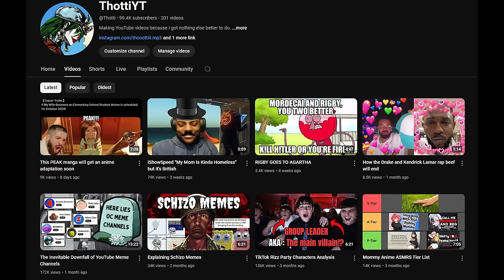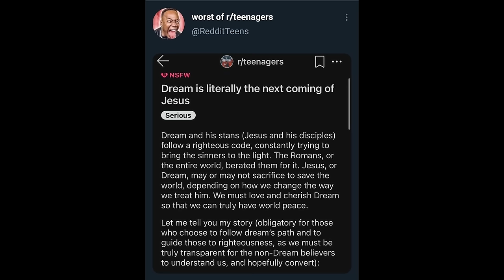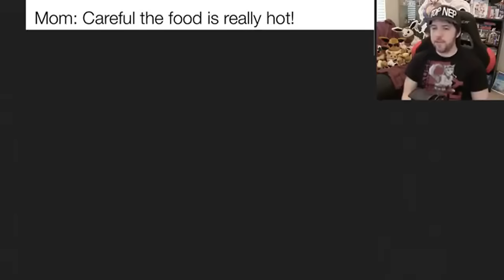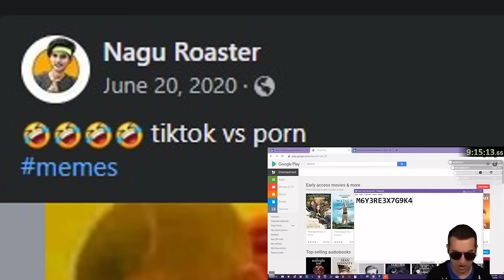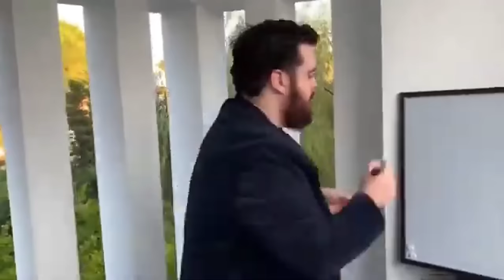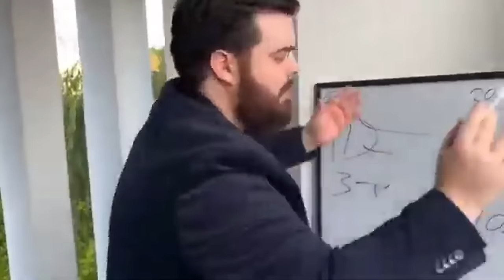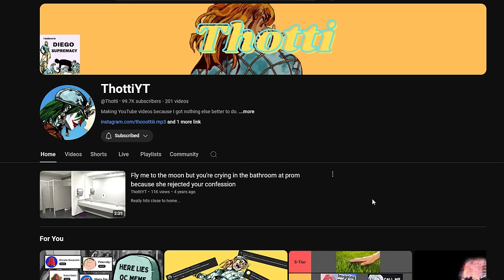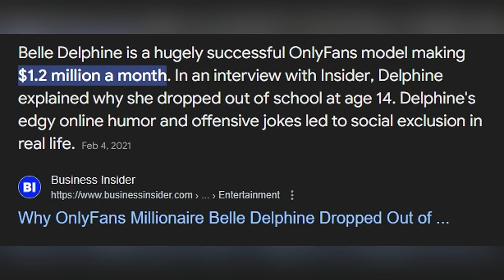The joke is p*rn. That's the joke.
A small dive into the degeneracy of coomer memes

(This is a re-uplaod cause the first one was age resrticted and I wanna earn dough)